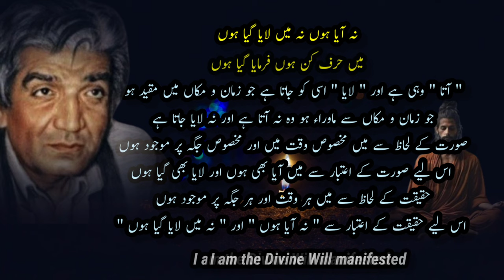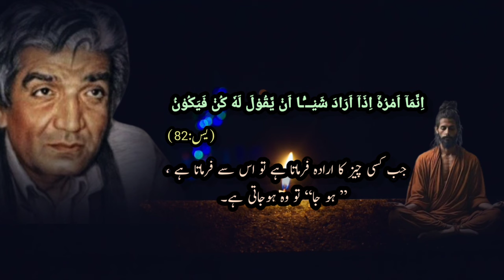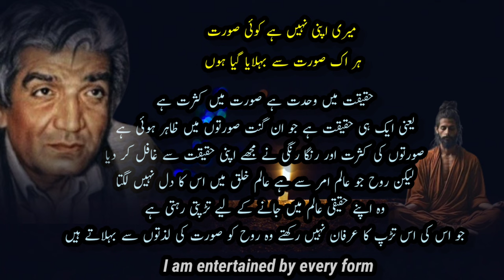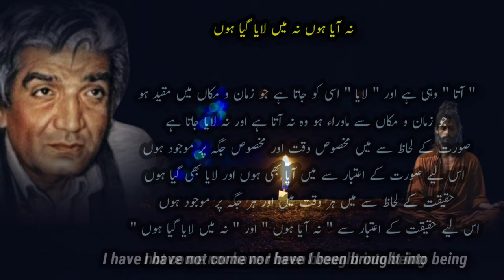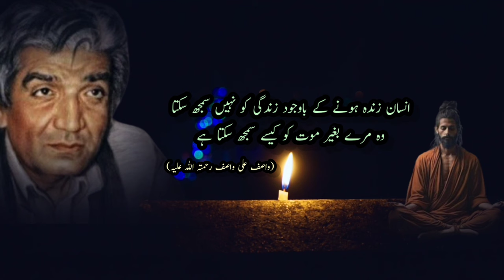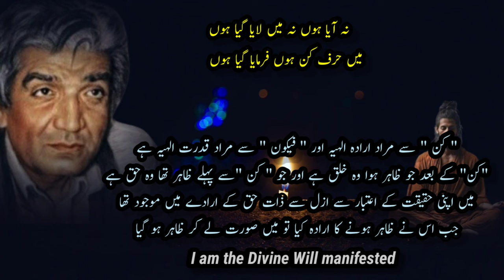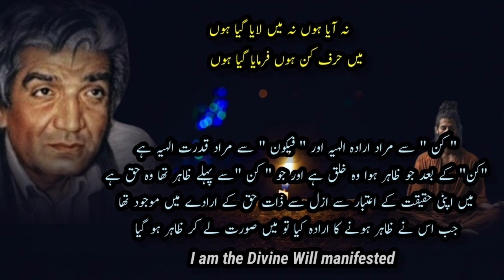Wasif Ali Wasif (R.A) || Sufiana Kalam || Shaoor e Bedar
Qawwali
Nusrat fateh Ali khan
sufi music
sufi poetry
Sufi dance